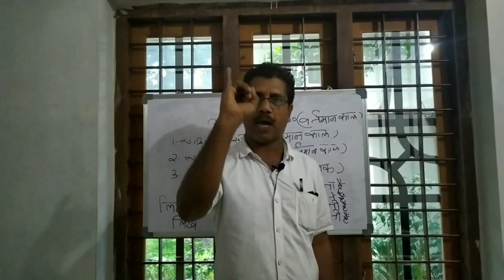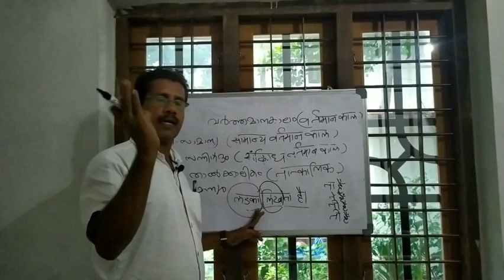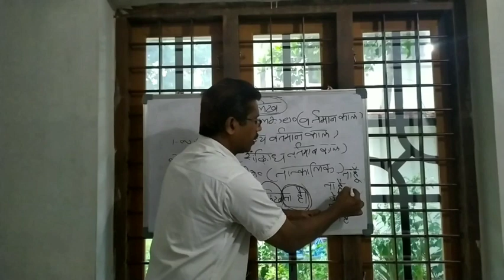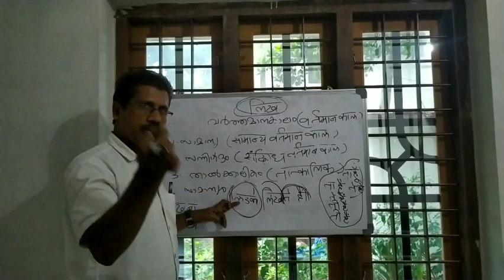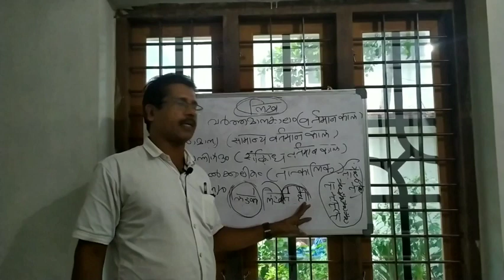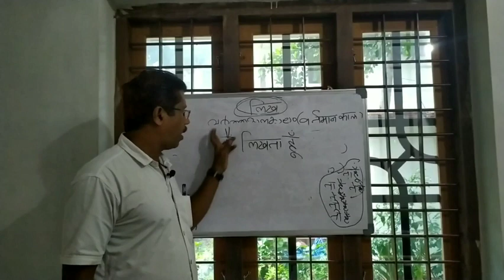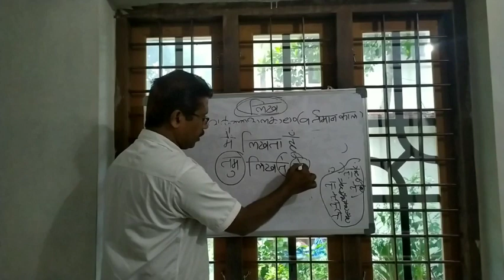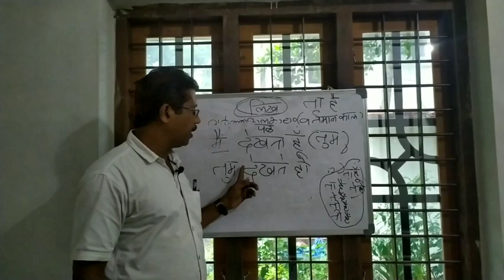Hindi grammar l Kite victers channel l Educational videos l Part 2 l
Here you can find videos on motivational,educational etc